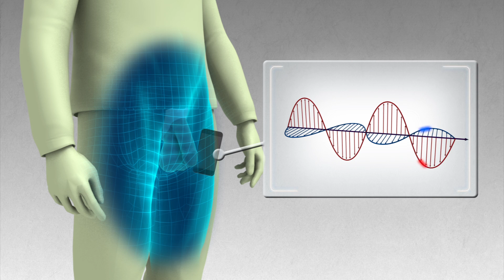Cell phone effect: scientists say mobile phones may be 'cooking' men’s sperm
Originally published on 22 February, 2016

A study by Israel’s Technion Medicine and Carmel Medical Center found a link between cell phone usage and sperm quality. They studied 106 men for a full year and found 47% of those who kept phones in their pants pocket had low sperm counts, compared to 11% of the general population. Men who used their phones while charging, talked on them for more than an hour a day and those who slept with phones near their bedside also had significantly lower sperm counts. Professor Martha Dirnfeld, of Technion University, said, "We think this is being caused by a heating of the sperm from the phone and by electromagnetic activity."Dr. Ariel Silberlicht of Carmel Medical Center recommends keeping phone calls short, carrying phones in a pocket away from the groin area, and keeping phones at a distance while sleeping.